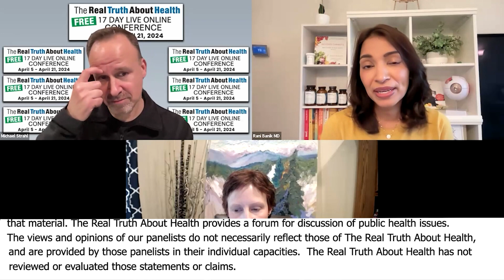Role of Diet in Preventing Cataracts and Macular Degeneration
Dr. Banick addresses age-related vision issues, including presbyopia, and the role of diet in cataracts and macular degeneration prevention. He talks about the effects of sun exposure on eye health, including UV protection and the benefits of early morning sunlight. The discussion covers the effects of blue light from screens on eye health, recommendations for screen time, and the effectiveness of blue light glasses. Dr. Tollefson discusses the potential benefits of ginger for PMS symptoms and measures to reduce the risk of breast cancer recurrence, including diet, maintaining a healthy weight, and physical activity. She shares her views on mammograms, addressing criticisms and discussing alternatives like QT Imaging.

00:00 Aging and Vision
02:19 Sun Exposure and Eye Health
05:52 Blue Light and Eye Health
09:38 Ginger for PMS
11:25 Breast Cancer Recurrence
13:18 Mammograms and Alternatives